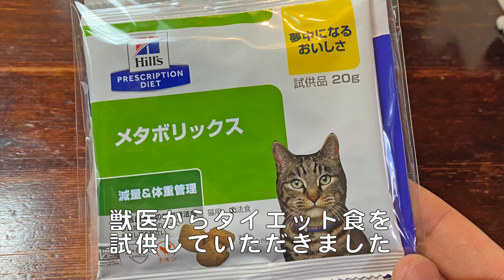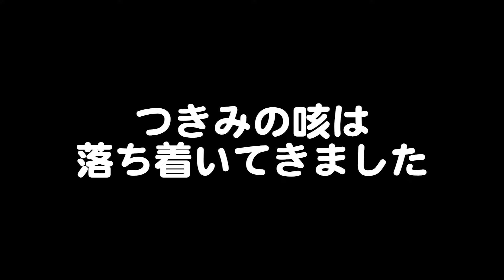獣医さんからメタボの宣告を受けました Tsukimi was diagnosed as overweight by the vet